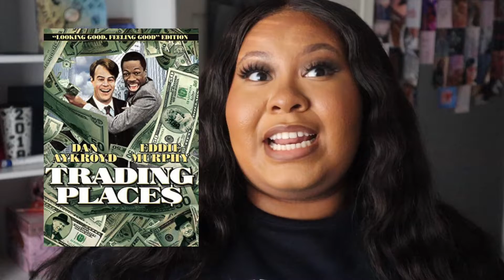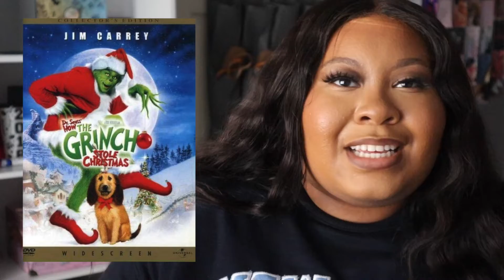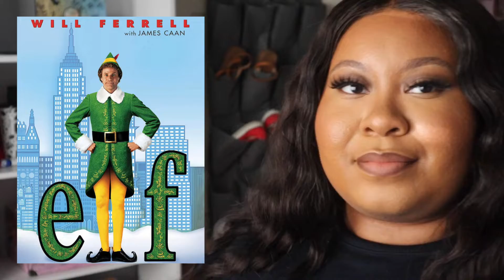Vlogmas 2022 Day 1: Ranking Christmas Movies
$$ off Parade: use my code "Amber.njohnson"

Hi hi! I'm Amber!  I am a blogger based in NJ/NYC.

Name: Amber Johnson
B-Day: March 1st, 2000
Camera: Canon EOS M200 + iPhone 13
Editing Software: iMovie + CapCut